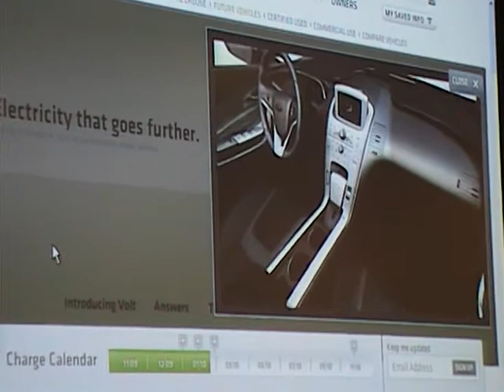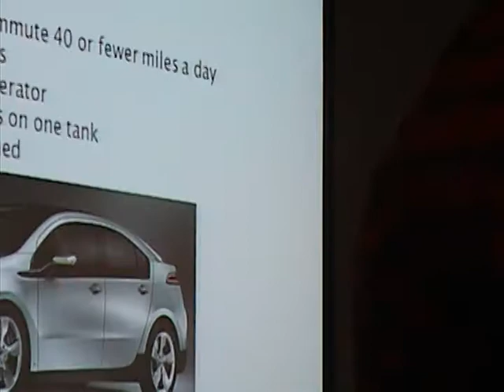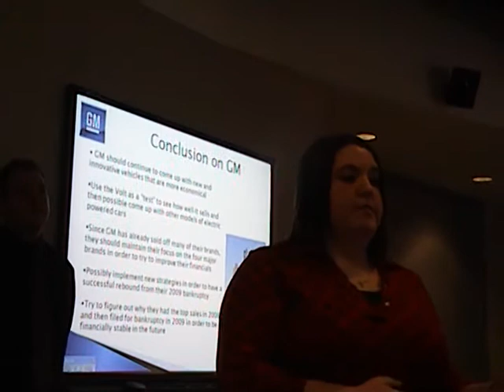Macro Masters part7.mpg